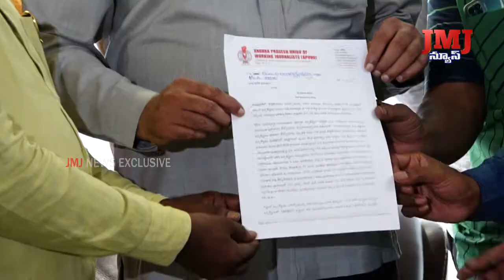జర్నలిస్టుల సమస్యలను పరిష్కరించాలని APUWUJ ఆధ్వర్యంలో ప్రజాప్రతినిధులకు వినతి